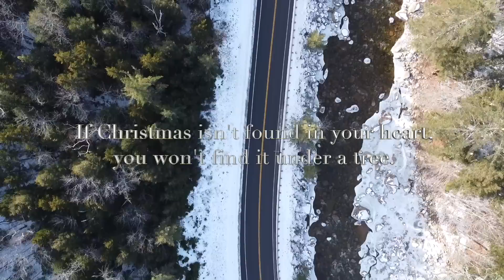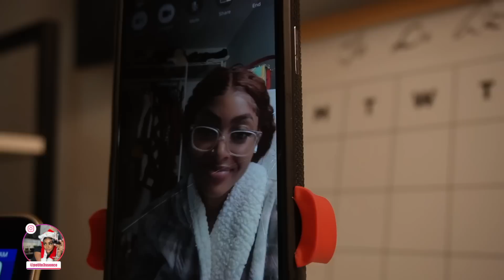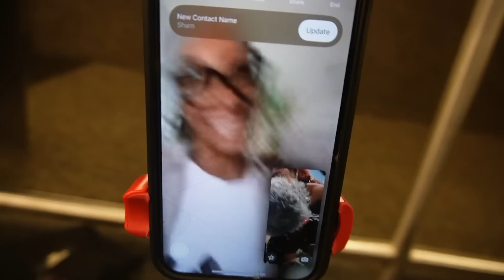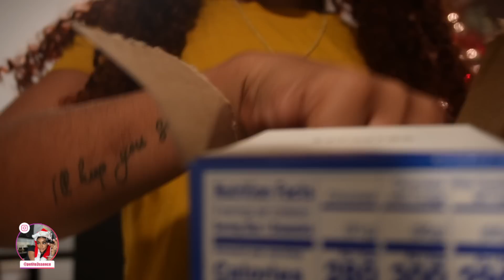A BIRTHDAY SURPRISE | SUMMER BODY IN WINTER | ERRANDS | Vlogmas Day #7